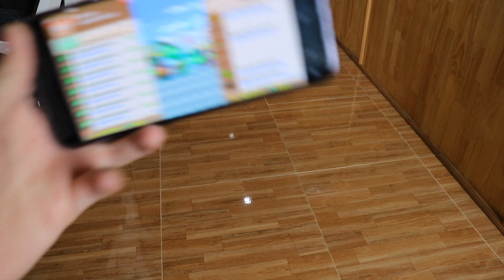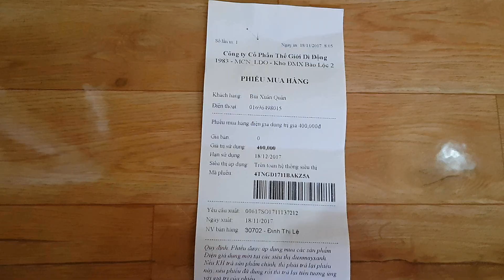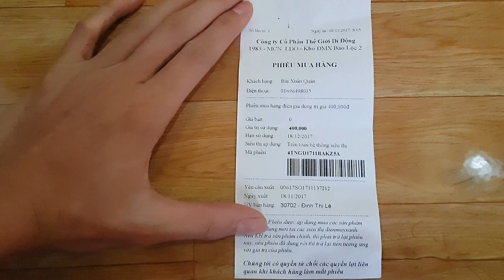Mua Máy Lạnh Được Tặng Phiếu Giảm Gía...Món Qùa Tặng Riêng Cho Mẹ